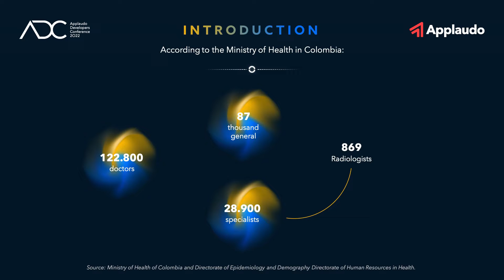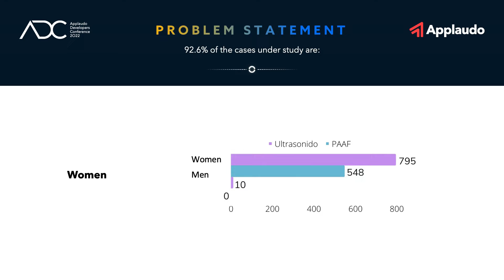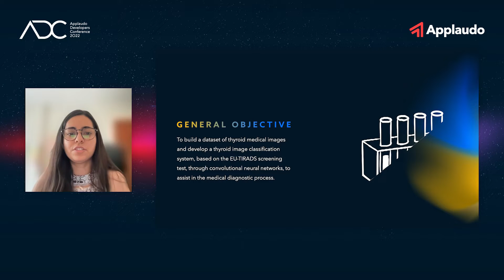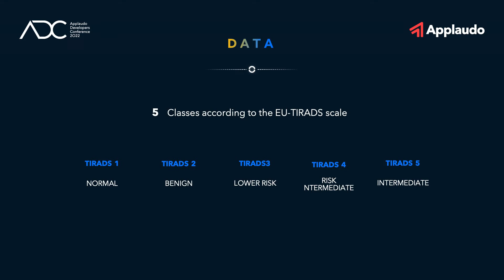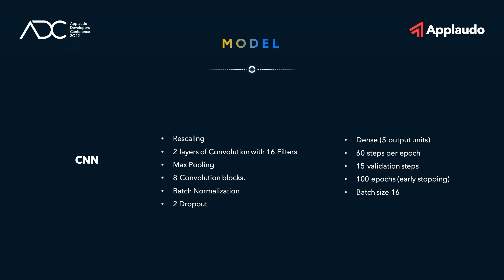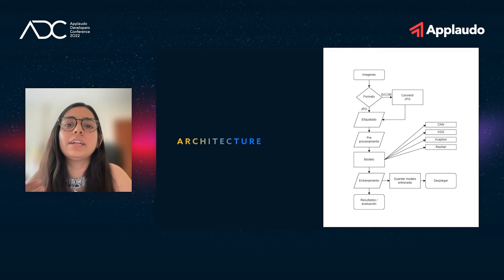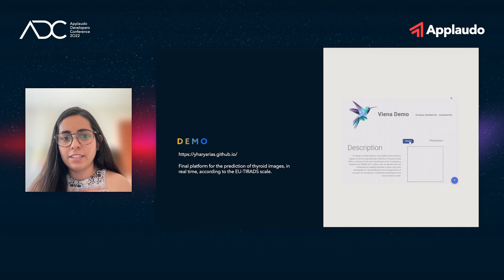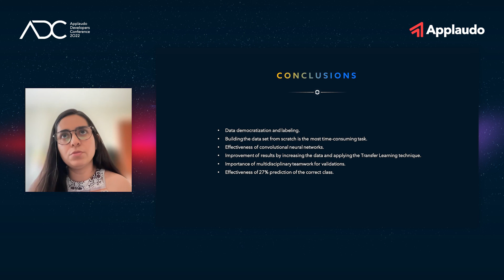System for thyroid ultrasound classification | Yhary Arias | ADC2022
Let's dive into a model based on deep learning techniques that classify thyroid images into 5 classes.

About Yhary:

Machine learning engineer at Applaudo
+3 years of experience in the industry
Master in artificial intelligence, shape recognition, and digital i
Learn more.

We are back this year with the third edition of the Applaudo Developers Conference: Tech and beyond! We had amazing talks and workshops about Data Engineering, DevOps, Machine Learning, Software Development, QA, Design, Agile and more given by our talented Applaudo speakers.